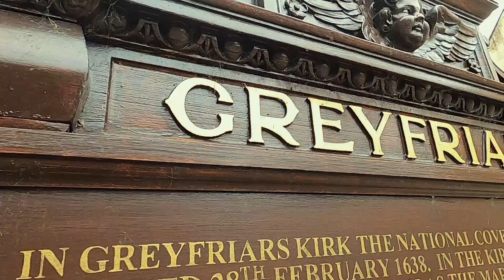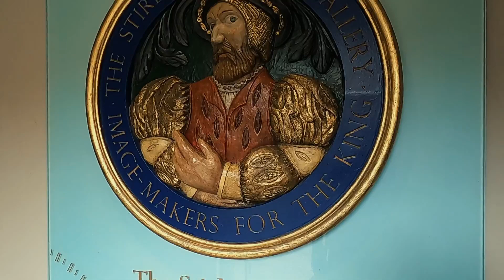I never imagine how amazing is SCOTLAND | GOPRO HERO 8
Visited Scotland and of course I took with me my GOPRO HERO 8.